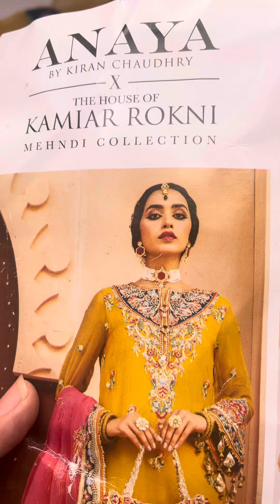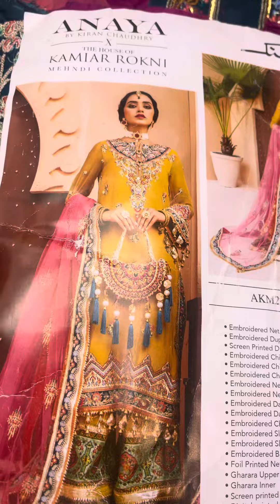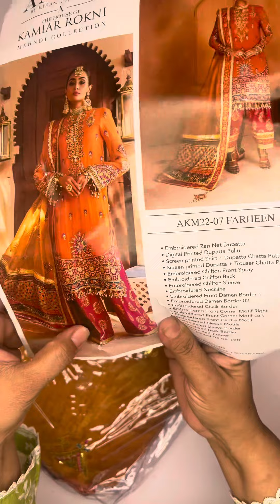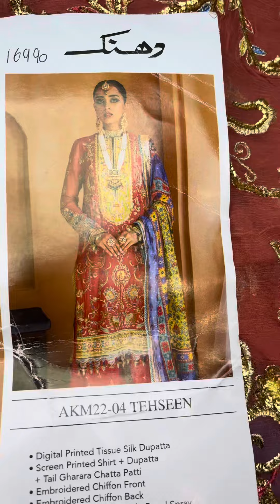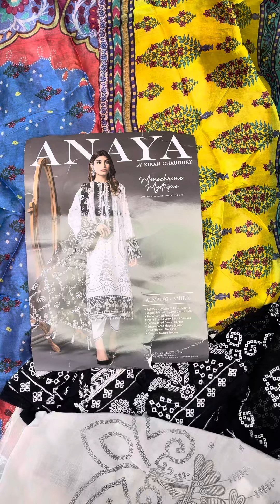Anaya by Kiran ch Menhdi collection at flat 40% off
In this video Meewan collection is discussing about

🌟 Elevate Your Style, Save Big! 🌟
Discover the ultimate fashion treasure trove at Meewan Collection! 🔥 Get ready to redefine your wardrobe with exquisite ladies' dresses from renowned brands like Sana Safinaz, Gul Ahmad, Says Brand, and Limelight Clothing, now at an exclusive 50% OFF! 💃✨

🛍️ Hurry, this is your chance to grab premium fashion at unbeatable prices! Don't miss out on the hottest deals of the season. Shop now and turn heads wherever you go. 👗💫

𝘼𝙨𝙞𝙢 𝙟𝙤𝙛𝙖/ 𝙢𝙖𝙧𝙞𝙖 𝙗 / 𝙀𝙡𝙖𝙛 / 𝙢 𝙥𝙧𝙞𝙣𝙩𝙨 / 𝙀𝙩𝙝𝙣𝙞𝙘 / 𝙂𝙪𝙡 𝙖𝙝𝙢𝙖𝙙

Our address: Meewan collection, house no 13, street no 4 A Block A, Eden value homes, Multan road, Lahore,

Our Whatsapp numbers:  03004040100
Meewan collection full house sale.
 Our sale starts from 50% to 80%.
We offer kid’s original export quality jeans and shirts at 75% off.
 Sapphire pret up to 70% off. Nishat kids pents at 60%off.
 Cross stich & beechtree at flat 50% off. Elan brand at 45% off. Zaha at 30% off.
 Original branded unstitched collection from famous brands available at big discount.
 Sapphire home quilts double & single available at factory rates.
  A lot of dopatta collection by famous brands like sapphire, nishat, ethnic , maria b , elan and crimson also available. You may visit or place online order by downloading our app Meewan collection from play store.

Husain Tehar Farah TalibvAziz maria b Elaf Anaya Afrozeh Asim jofa sapphire nishat and cross stich at flat 40% off . We offering you a lowest price for bridal and formal clothes

𝙉𝙤𝙩𝙚: You can order by sending us a whatsapp message on any of the above numbers. But keep in mind there are hunderes of  customers who shop from us. We reply to all customers one by one. So it may take a while until we respond to you, so please
keep patience. Thanks